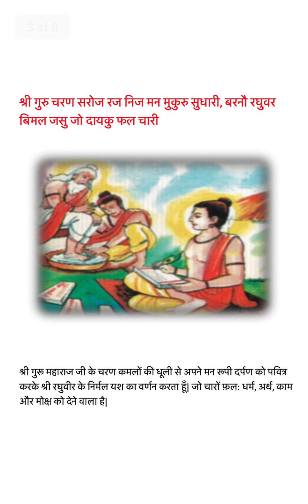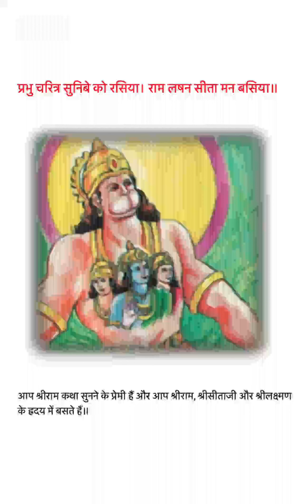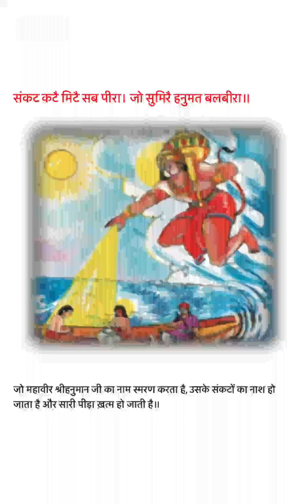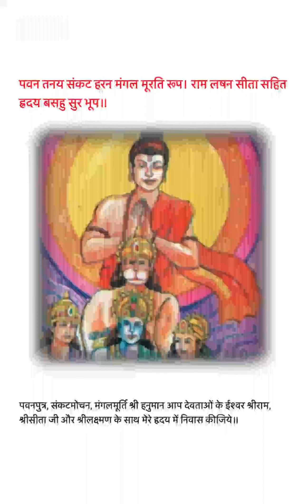Hanuman chalisa | fast Hanuman chalisa